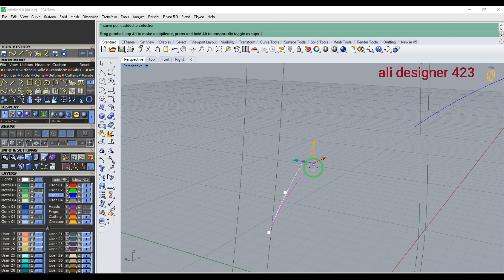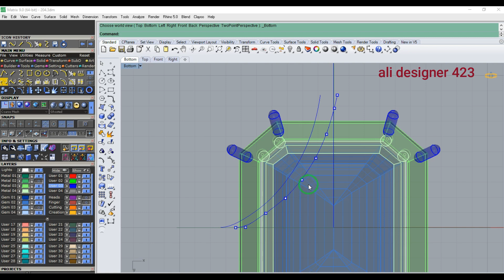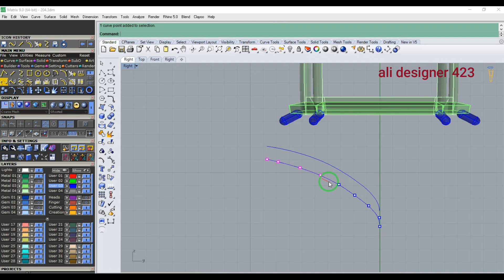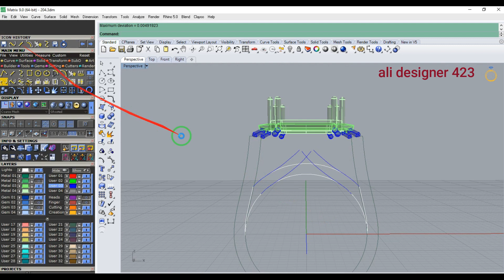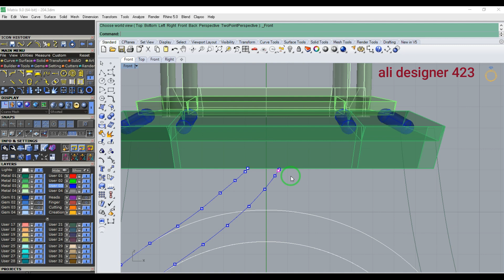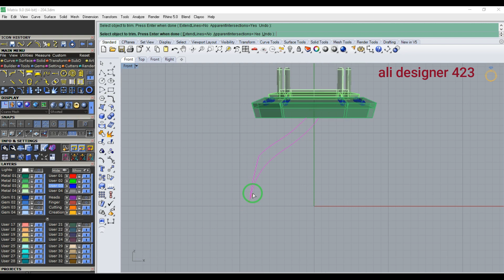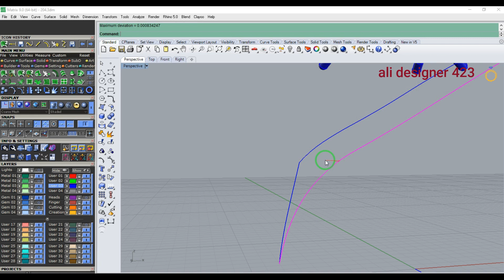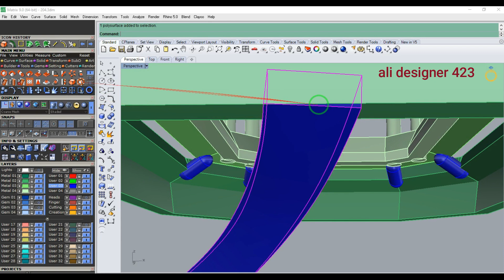زیر بندی انگشتر جواهر طرح جناقی Underlayment of the Janaghi design ring